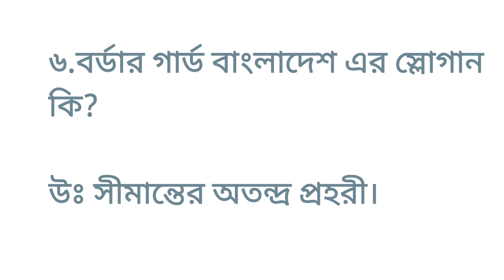লিখিত পরীক্ষার প্রশ্ন ও সমাধান | বাংলাদেশের বিমান বাহিনী | ilovegoodjob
লিখিত পরীক্ষার প্রশ্ন ও সমাধান

সেনা নৌ বিমান বাহিনী | লিখিত ও মৌখিক পরীক্ষাairforce bangpdesh air force

সেনাবাহিনীতে ভাইবা পরিক্ষা যুদ্ধে এগিয়ে নিয়ে যেতে ভিডিও গুরুত্বপূর্ণ ভূমিকা পালন করবে। নিজেকে সামলে এগিয়ে নিয়ে যান।নৌবাহিনী_নিয়োগ_2022 প্রস্তুতি নিন। তাছাড়াও বিমানবাহিতে রোগ দিতে প্রতিনিয়ত নতুন নতুন ভিডিও সাথেই থাকুন ধন্যবাদ।

বাংলাদেশের সরকারি চাকরির প্রস্তুতি নিন

bdjobs q
job Bangladesh questions solison.
মেডিকেলঃ(বিভিন্ন চেকাআপের মাধম্যে আপনাকে ফিট করানোর হবে)
লিখিতঃ (শর্ট সেজেশন দেয়া হবে,তাতেই ৯৯% সাফল্য পাবেন পরীক্ষায়) মৌখিকঃ (গুরুত্ব পূর্ণ প্রশ্নের উত্তর শেখানো হবে,এতেই নিশ্চিত সাফল্য অর্জন আসবে পরীক্ষায়)
শারীরিকঃ (বিভিন্ন শারীরিক ব্যাম করানো হবে,তাহলে এই পরীক্ষায় অংশ নিতে পারবে
bangladesh_air_force_job_circular_2022 new
বিমান বাহিনীর এডমিন এর কাজ কি